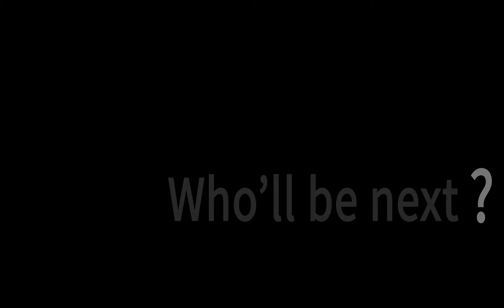SKitS 2015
This year, SKitS 2015 promises to be bigger and better. SKitS will be a ticketed event, panning over 3 shows of Preliminaries in the first week of October 2015.

The plays can be performed in Hindi or English or Hinglish, with the length of each play limited to 12 minutes.

Awards will be presented for the Best Play, Actors (male & female), Directors, Original Script and Audience Choice award,
Special prizes for best Poster and best Promotional Video.
Total Prize money worth up to Rupees 100,000!!!